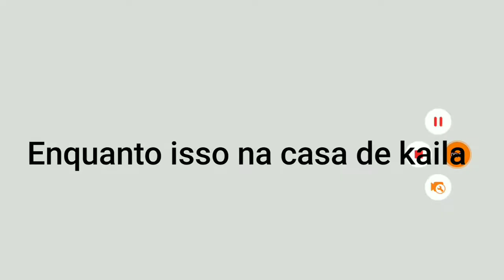Um segredo de duas irmãs e um amor|Parte 2|Gacha verse|Kaelinha games